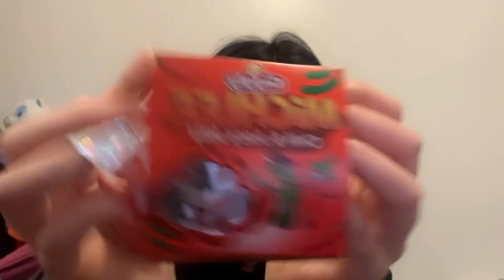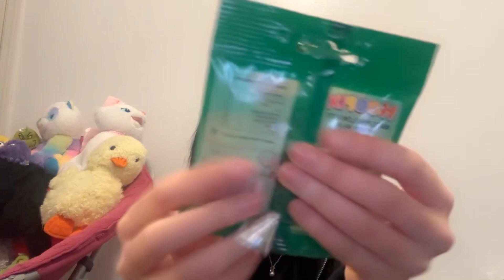ASMR silently reviewing Pakistani candies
*my bandage was a paid actor* 🤭